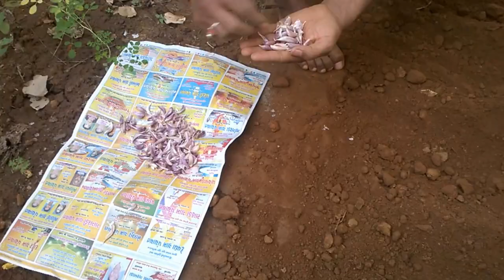Grow garlic in the garden organically | How-2-Do It Guide Step By Step | Best Guide (HIndi | Urdu)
Grow Garlic

learn How to grow garlic in the garden best way.

Garlic is a really healthy vegetable and is popular in Mediterranean and Asian cooking,

Garlic growing is easy in the home garden.
Maintaining top quality requires care and attention. Weeding is important as garlic does not like competition. Watering and not watering, harvesting on time and curing properly are all important for producing bulbs with good keeping qualities.
Soil Preparation
Garlic will grow under a wide variety of soil conditions. It is said to prefer free draining loam with lots of organic matter. Building up your soil with green manure cover crops as part of your normal crop rotation is good practice. We like to get all our amendments into the soil before planting. Compost and composted manure are popular choices. We use alfalfa meal and a few ground fish bones.

Selecting Your Seed

We select our own seed first so that each year our average production is improving. We choose bulbs with a nice shape and plump cloves. In general, clove size is more important than bulb size as a determinant of future bulb size.

 New Seed

It takes new seed stock several years to adapt to your growing conditions. For this reason, we recommend that growers invest in modest quantities of excellent seed stock and multiply it up in their own fields.

When to Plant Garlic

In Canada most varieties of garlic, under most conditions, do best when planted in the fall. The timing of fall planting should be such that the roots have a chance to develop and the tops do not break the surface before winter, about three weeks before the ground freezes. In some regions spring planting is traditional. Although we have planted in the spring with good results our short growing season means that the garlic is not ready for harvest in time to ship for planting. Spring planted garlic matures later than fall planted.

 Preparing Cloves for Planting

Shortly before planting break the bulbs apart into cloves. This is called ‘cracking’. The cloves are attached to the basal plate, the plate that the roots grow from. When you crack the bulb each clove should break away cleanly, leaving an image of a ‘footprint’ on the basal plate. With true hard neck garlic's you can crack them by giving the woody stem a sharp rap on a hard surface. The root nodules begin growing from an edge of the foot of the clove. If the basal plate stays attached to the clove you may be able to flick it off. Be careful not to damage the foot of the clove. It is more important to keep the clove intact than to remove the basal plate.

Set aside the very small cloves to eat soon, to make into pickles, to dry, or to plant tightly together for eating in the spring, like green onions. Each larger clove will produce a good sized bulb by the end of the growing season. The smallest cloves require just as much space, care, and attention in the garden and produce significantly smaller bulbs.

Planting Garlic

You can plant garlic in single or double rows or in wide beds of four to six plants across with four to eight inches between plants. Tighter spacing in the beds will produce a greater number of smaller bulbs for a higher total yield in terms of pounds of garlic per square foot of garden. We have lots of land and plant garlic in well-tilled beds of five or six rows, with about eight inch spacing between rows and between plants. This bed size is comfortable for hand planting. Henry originally devised a roller that two people pulled over the bed to poke holes at regular intervals. Now we use one he built to tow behind our bed former.

Mulching

Mulching conserves moisture moderates soil temperatures and inhibits weeds. It also shelters rodents and attracts deer and elk. All these factors need to be considered in deciding whether or not to mulch.
Mulching can even out the soil moisture between rains and irrigation cycles. It is not recommended in wetter climates where excess water can be a problem for garlic.

You can visit more

My Other YouTube Channels for

how to grow garlic in the garden,
how to grow garlic in the home garden,
how to grow garlic in my garden,
how to grow garlic in the kitchen garden,
how to grow garlic in soil,
how to grow garlic in clay soil,
how to grow garlic bulbs,
organic garlic,
growing garlic,
garden,
gardening,
how to,
organic garden,
growing garlic in containers,
how to grow garlic from seed,
organic gardening,
how-to ,
organic farming,
farming,
when planting garlic,
organic,
kitchen gardening,
seed garlic,
garlic seed,
planting garlic